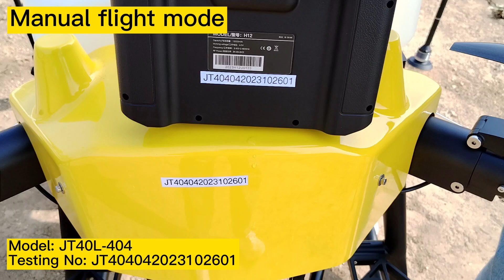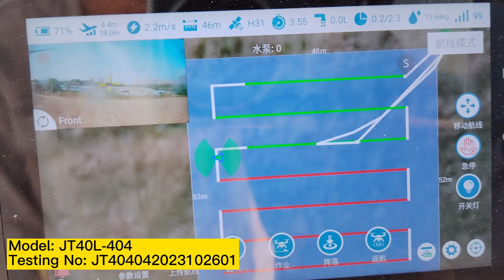40Liters drone for testing video